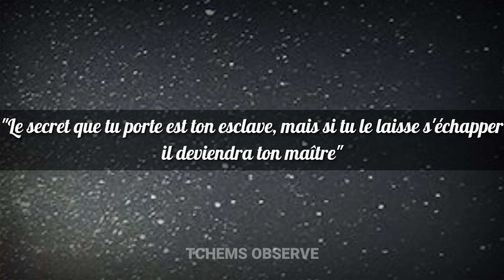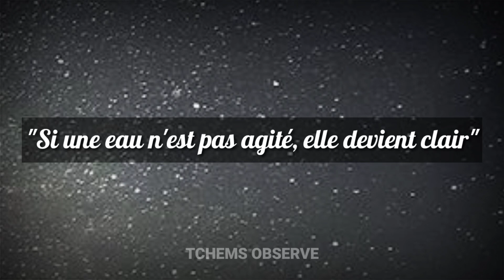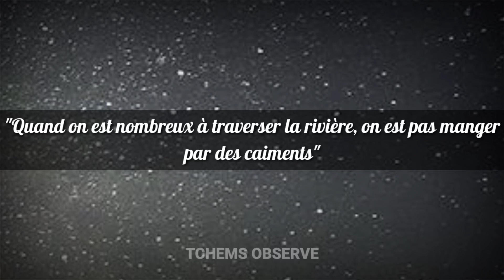Le bon charme à donner à la femme est ceci